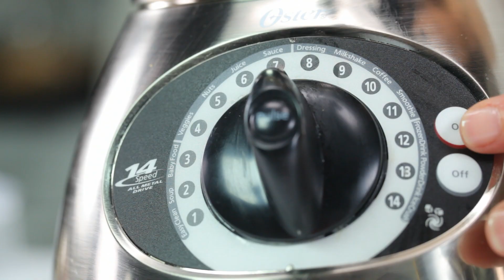How to Make Butternut Squash Soup | MyRecipes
Watch how simple it is to make a comforting soup using the best of winter's bounty.

1 tablespoon butter
3 1/2 cups cubed peeled butternut squash (about 1 1/2 pounds)
3/4 cup chopped carrot
1/2 cup chopped sweet onion
2 1/2 cups fat-free, less-sodium chicken broth
1/4 cup half-and-half
1/8 teaspoon salt